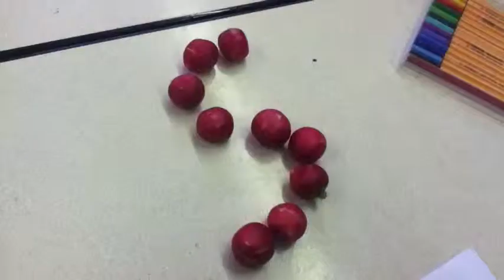De frisse blik van... Anna en Bess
Films van leerlingen van de Dr. Rijk Kramerschool in Amsterdam, gemaakt tijdens het project 'Reclame''. Media-educatie door Stichting De frisse blik.